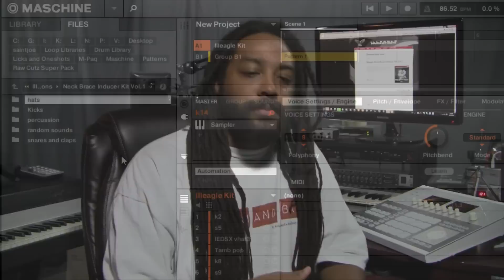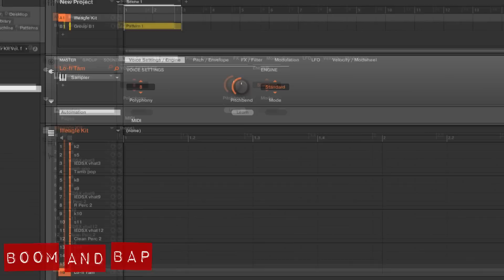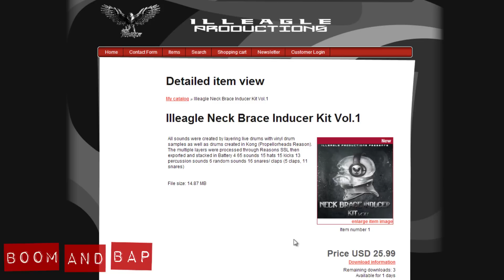Boom and Bap: Illeagle Neck Brace Inducer Drum Kit review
checking out the Neck Brace Inducer kit from Illeagle productions. It's a collection of hard kicks, snares, as well as percussion and other random sounds, aimed at Urban music production.